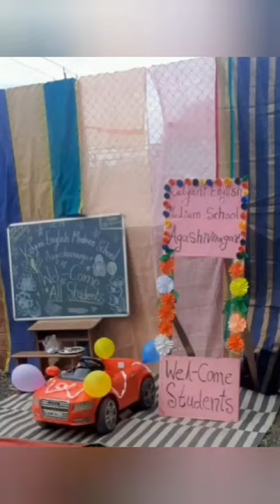Wel Come All Students 2024-25